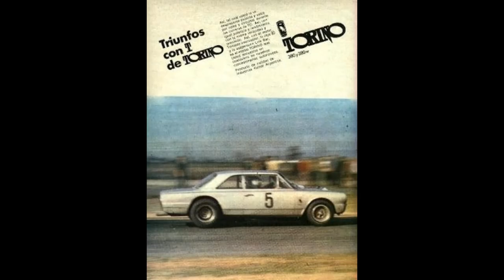Muscle Cars Sur Americanos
Chevrolet Chevette 1.6 (Colombia)
Chevrolet Chevy Serie 2 (Argentina)
Chevrolet Chevette 77 (Brasil)
Chevrolet Opala SS Coupe (Brasil)
Chevrolet Chevette Coupe (Colombia)
Crespi Tulia GT (Argentina)
Ford Falcon GT (Argentina)
Ford Falcon Sprint (Argentina)
I.K.A Torino (Argentina)
Chevrolet Opala Diplomata (Brasil)
Ford Falcon Futura (Argentina)
Canción AOR de Regatta año 1990 País Canada
Nombre de la canción:Este Amor (This Is Love)